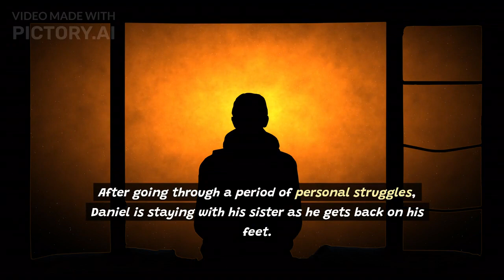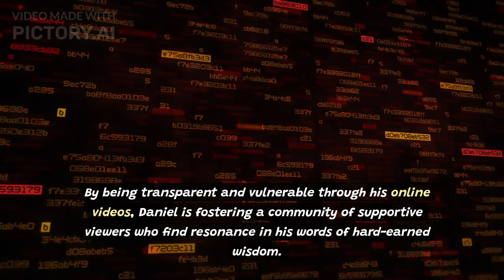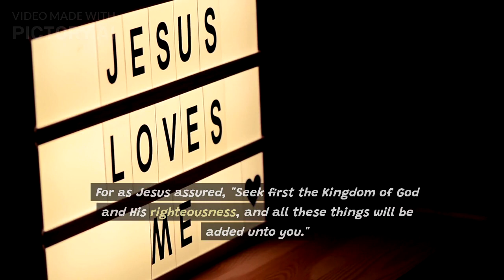Faith Walk: The Journey You Never Knew You Needed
Spirit suggested to me that I just tell my story, put it out there for the world.

References:

The Holy Bible - Book of Luke, Chapter 9, Verse 58
                             Book of Matthew, Chapter 8, Verse 20